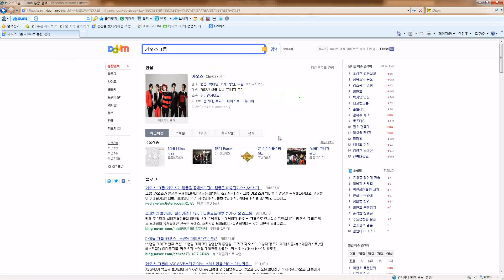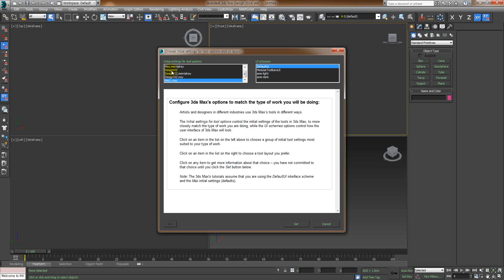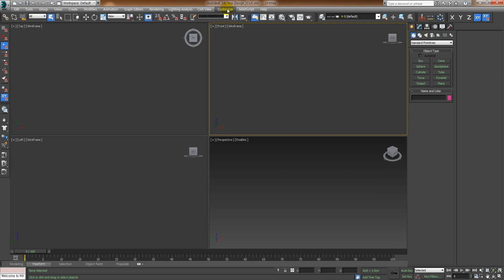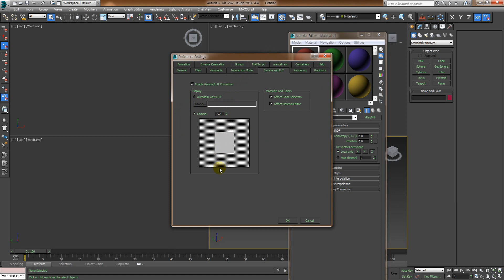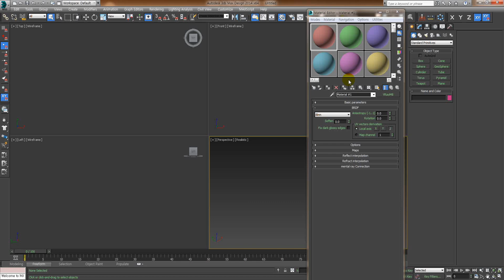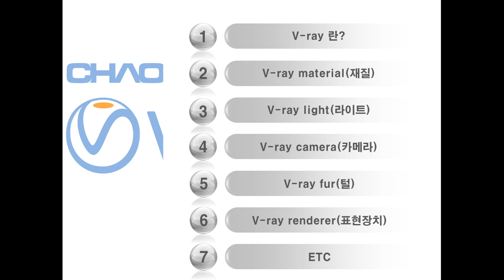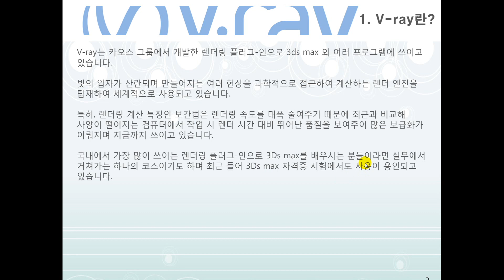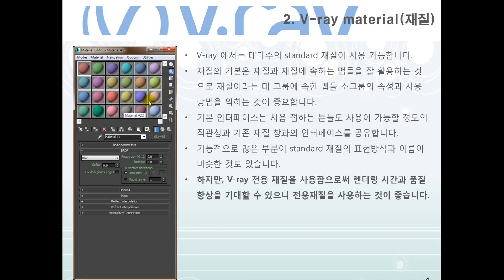V-Ray for 3DS MAX 2014 이론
학습난이도
중

학습대상
- V-Ray for 3DS MAX 2014를 처음 접하시는 분들

학습방법
본 강의는 V-Ray for 3DS MAX 2014를 학습하기 위한 이론 해설강의입니다.

강의특징
- V-Ray for 3DS MAX 2014를 수행하는데 있어 필요한 핵심적인 내용들을 강조하여 프로그램을 마스터하는데 도움이 됩니다.
- 이해하기 쉬운 선생님의 설명으로, 수강생들은 V-Ray for 3DS MAX 2014에 흥미를 가지고 즐겁게 수업에 임할 수 있습니다.